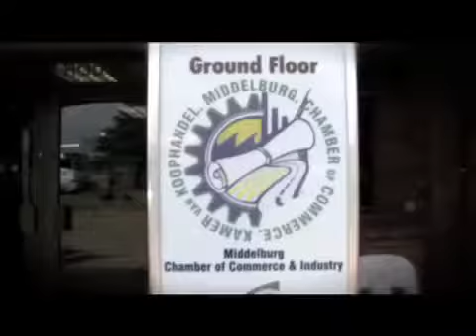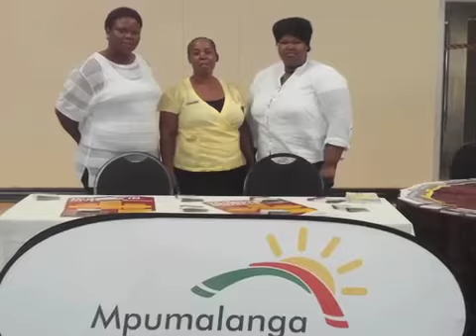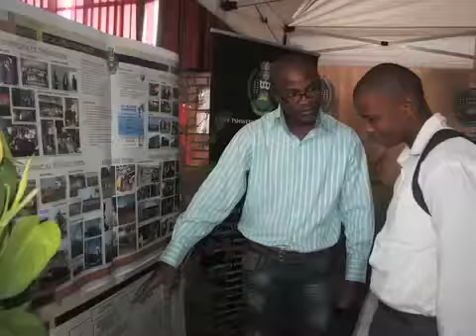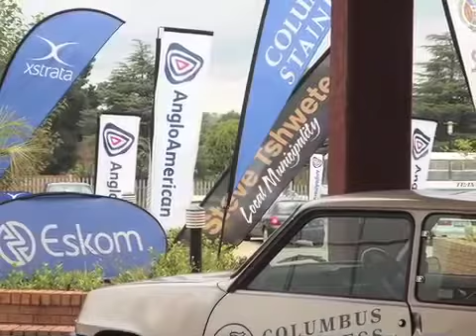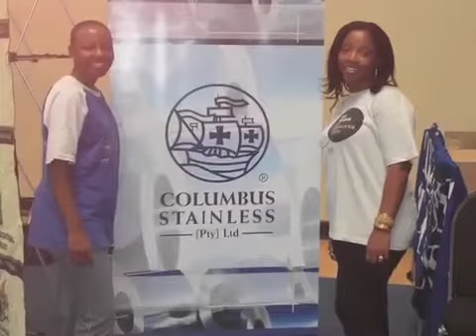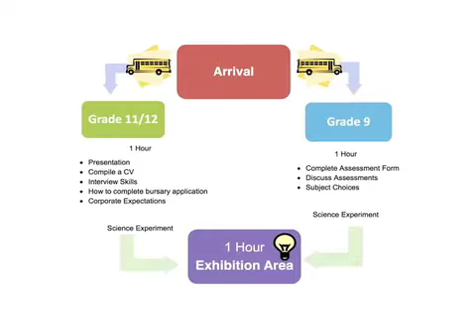Middelburg Chamber of Commerce present their project at the 2013 World Chambers Competition